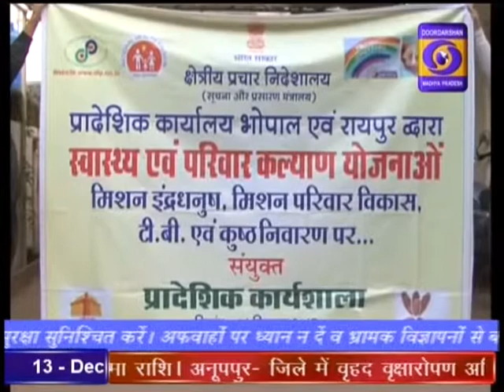DD News Madhya Pradesh